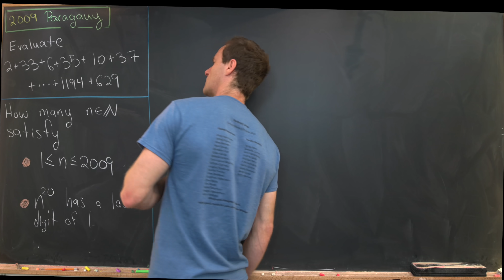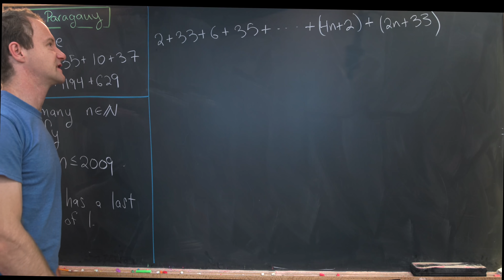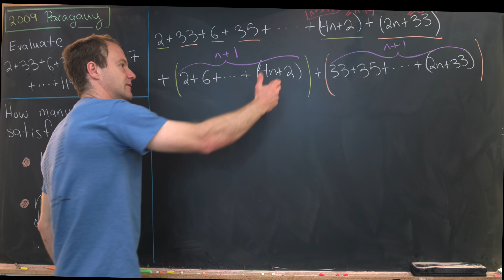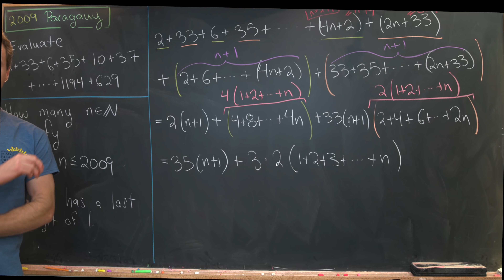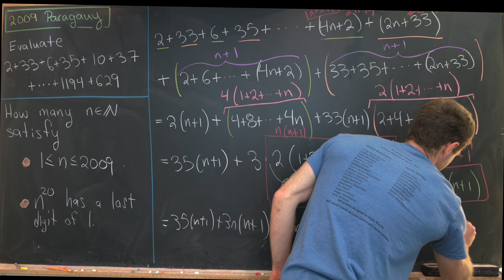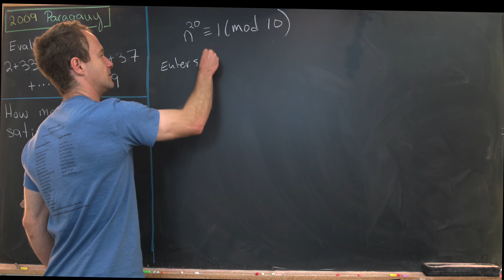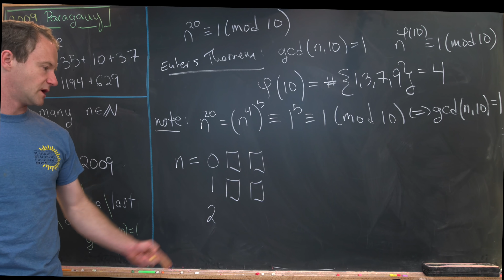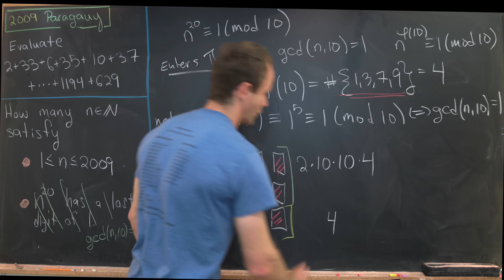Two problems from Paraguay.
We look at two problems for the Paraguay Math Olympiad.

Differential Forms: